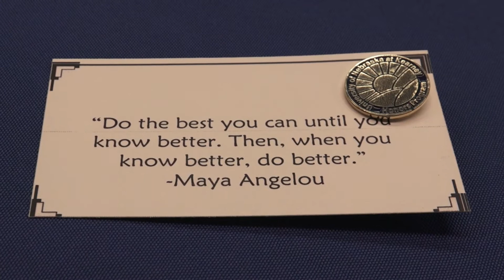2017 Honors Banquet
The Honors Program at the University of Nebraska at Kearney offers exceptional students the opportunity to excel in academic, leadership, and personal development during their undergraduate career.